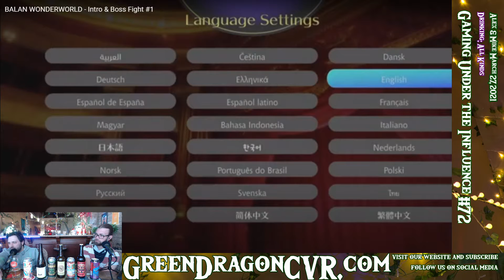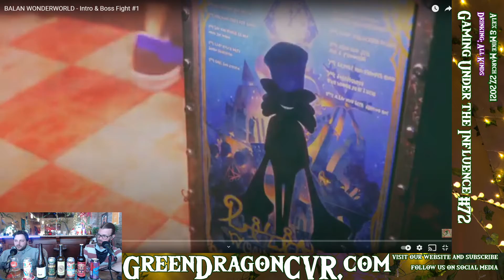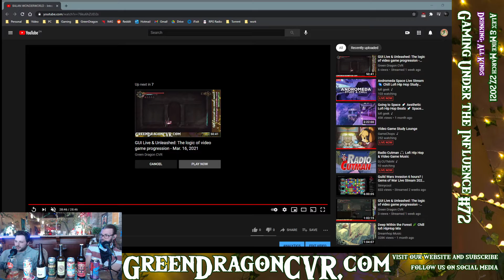Monster Hunter Rise & Balan Wonderworld - GUI 72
Gaming Under the Influence @ Green Dragon CVR with Mike + Alex; F**kin' Video Games. Monster Hunter Rise is here. As with Bravely Default II before it, we are pleased against our expectations with how weird and novel this game feels, even in the shadow of MH World; the addition of vertical movement blows the gameplay loop wide open. Join Mike and Alex for a free-form discussion of Rise’s various additions and quality of life improvements to the Monster Hunter Formula. Also featuring an introduction to the weird world of Balan Wonderworld.